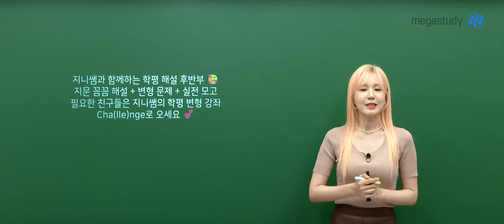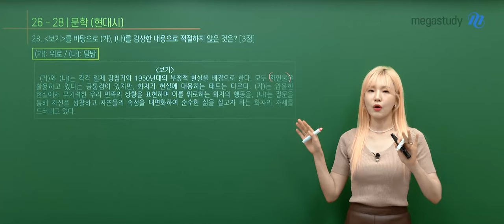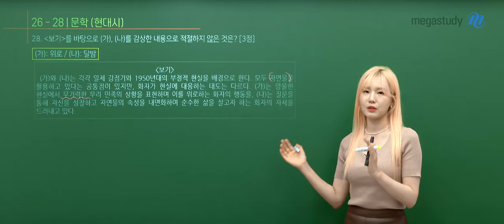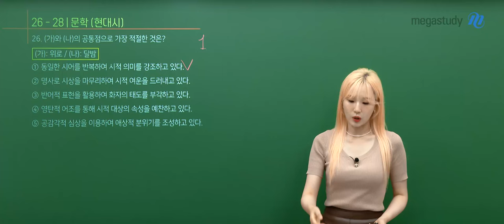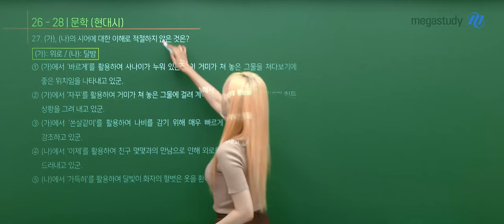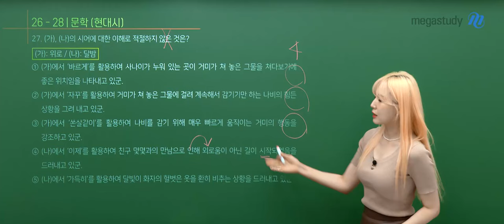[메가스터디] 국어 나연진쌤 - 2024년 고1 9월 모의고사 국어 해설강의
국어 나연진 선생님의 2024년 고1 9월 모의고사 국어 해설강의 영상입니다.